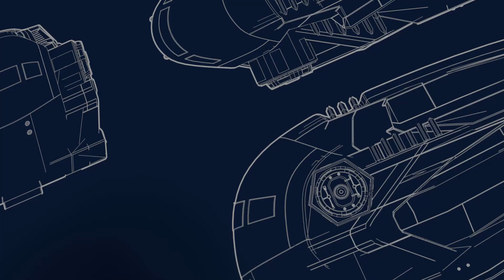What is Level of Detail (LOD)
Here I will do a quick discussion on what level of details is, and why it is important. There models are from Character Creator 3 from Reallusion.